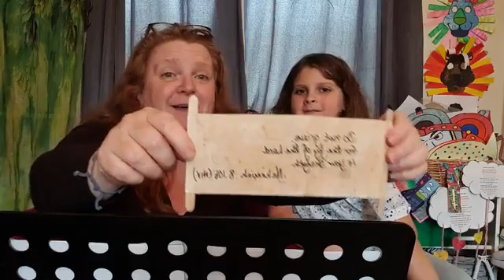Priory Messy Church Friday 4pm 23rd October 2020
Allison Saxton also assisted by Darragh, presented the Messy Church today while 'Live Streaming' on Friends of Bridlington Facebook fb at 4pm; with Templates and 'Links' for the Craft Activity suitable for all ages:
also. =Genesis%2039-42&version=NIV
'Stronger Together...Keep Connected...Creating a Safe Space.'